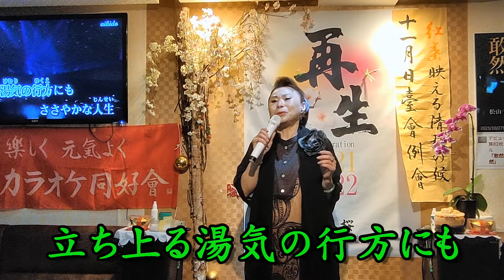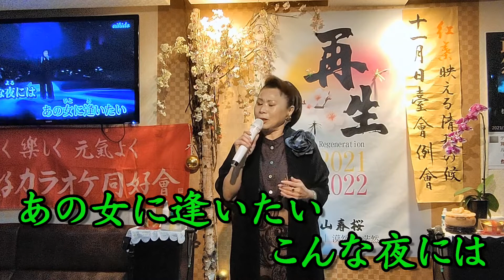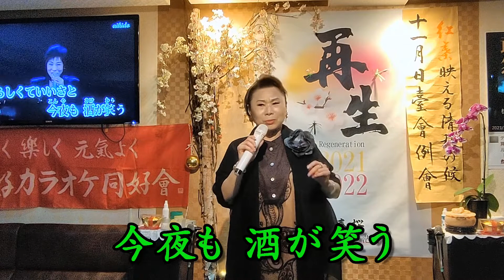暖簾〜五木ひろし カバー陳瑞艷〔HD〕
歌手：五木ひろし   発売日：1989年9月13日
詞/曲：永井龍雲
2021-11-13 日台友好カラオケ同好會11月例會於 山春櫻カラオケ舉行
本影片僅供同好交流分享，如涉及版權請通知本人立即刪除影片。